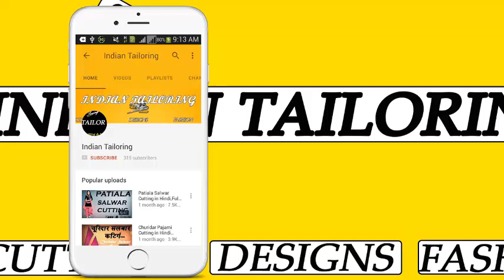Designer कुर्ती बनाने का सबसे सरल आसान तरीका || Designer Kurti Cutting Hindi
कुर्ती बनाने का सबसे सरल आसान तरीका In This Video I Show Designer Kurti Cutting in Hindi and Kurti Cutting Hindi and Simple Kurti Cutting Cutting Hindi and Any Problem So Comment Me I Always Replay Your Comment in a Short Time